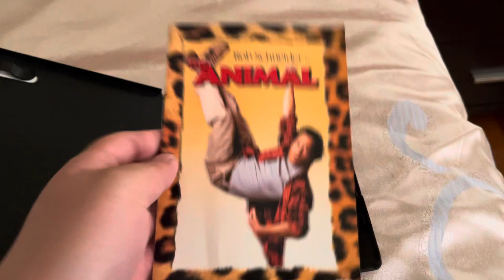Happy 23rd Anniversary of The Animal